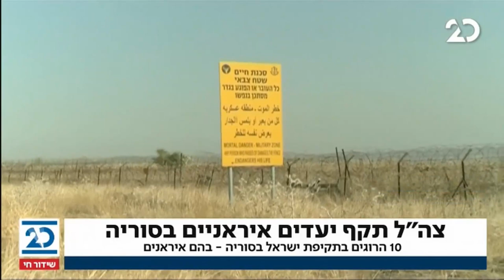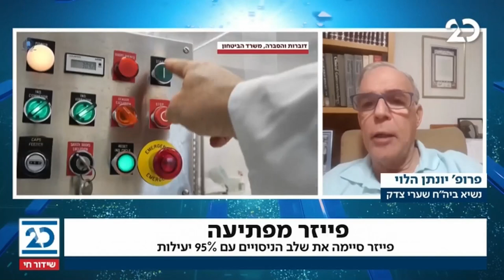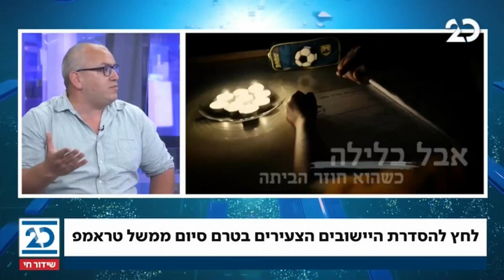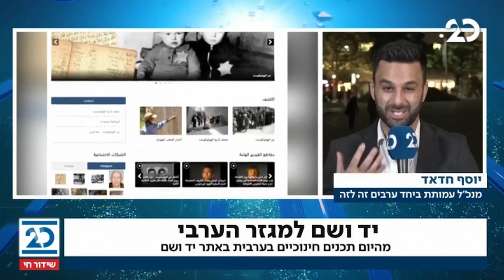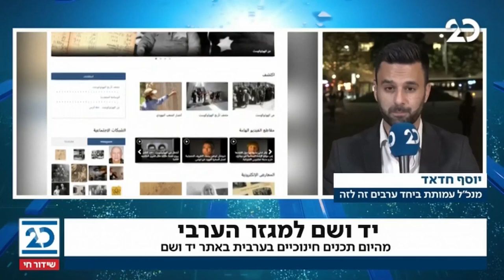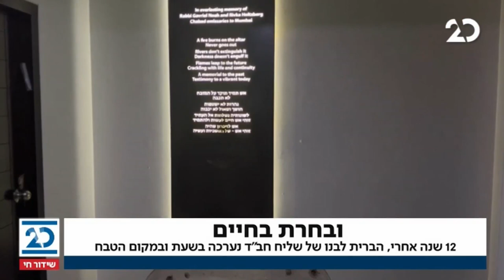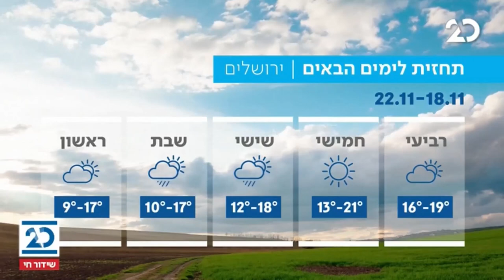המהדורה המוקדמת עם ליטל שמש | 18.11.2020 | התכנית המלאה